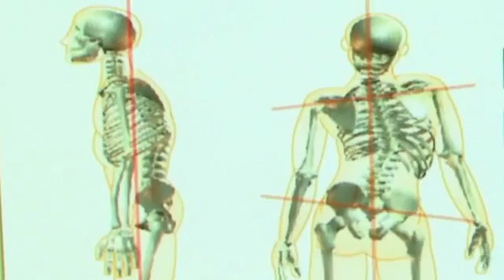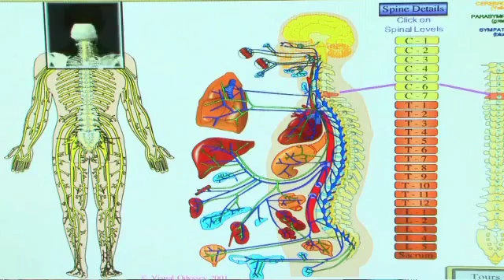Physical Therapy Treatment Waldwick NJ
We serve patients from Waldwick NJ

MedWell, L.L.C
Midland Park, NJ

Additional Tags:
Physical Therapy Treatment Back Leg Knee Pain Paramus Hackensack Ridgewood Bergen County Northern NJ